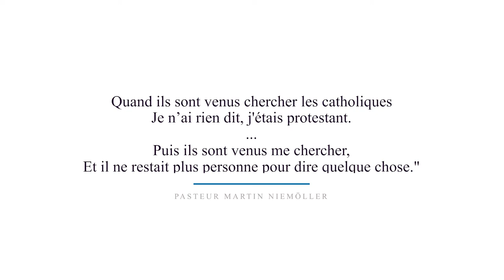Féministes ; Voix et Voie-s | Episode 11 - Sophie Bessis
صوفي بسيس ، نسوية و مؤرّخة.
في الحلقة الحادية عشر و الأخيرة من "نسويات ؛ صوت/أصوات و ثنيّة/ثنايا"، نحكيو مع صوفي بسيس على نسويتها، على تاريخ الحراك النسوي في تونس من النسوية المبكرة* أو ما قبل النسوية* في السنوات 20 و 30 لنادي الطاهر الحداد ثم نشأة الجمعية التونسية للنساء الديمقراطيات و جمعية النساء التونسيات للبحث حول التنمية الى الحراك النسوي ما بعد 2011 و بش نحكيو زادة على النسوية الديكولونيالية و على الحقيقة و التاريخ.
*proto-féminisme
اللقاء بش ننشروه على مرتين : الجزء الأول غدوة و الجزء الثاني الخميس الجاي و هكاكا نكونو كمّلنا رحلتنا مع بعضنا.
في انتظار رحلات أخرى نحو سبل متعددة من التحرّر و الانعتاق.
Retrouvez-nous sur:
Facebook: Féministes ; voix et voie - s